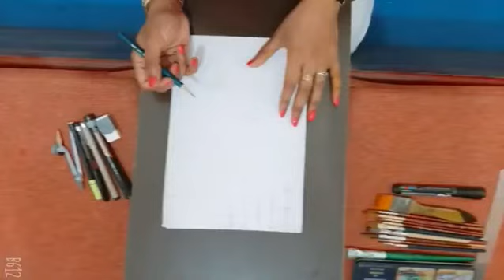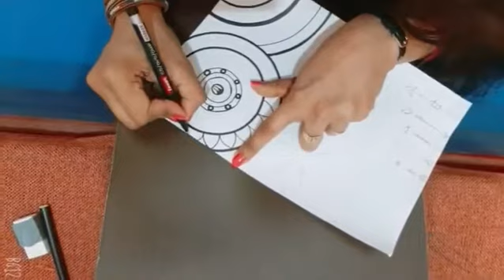Doodle Art Part 2 || Rekha Art Studio